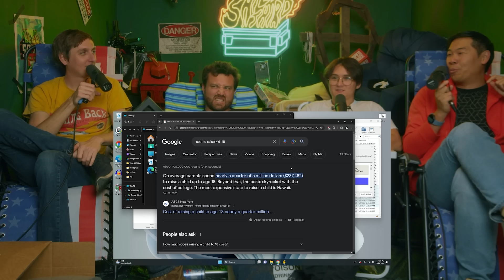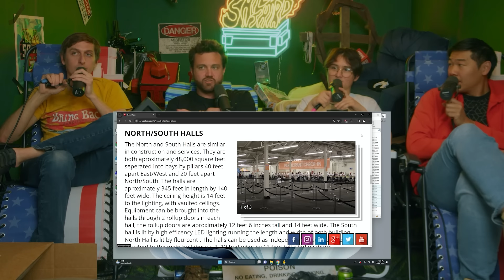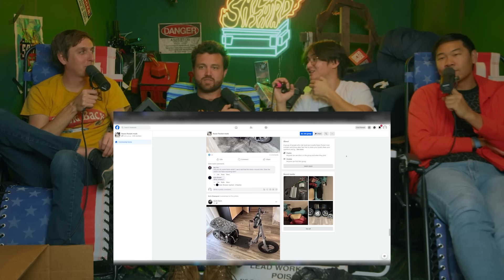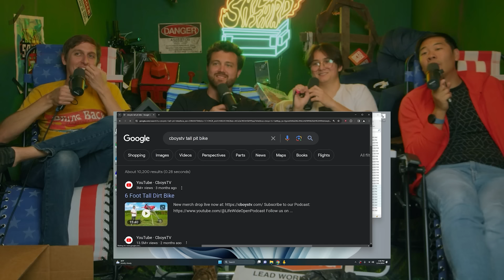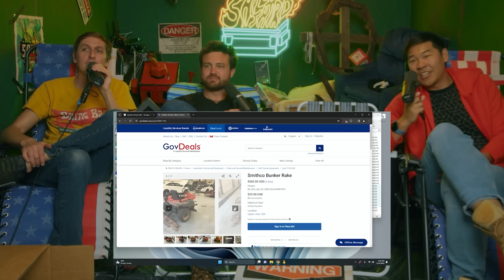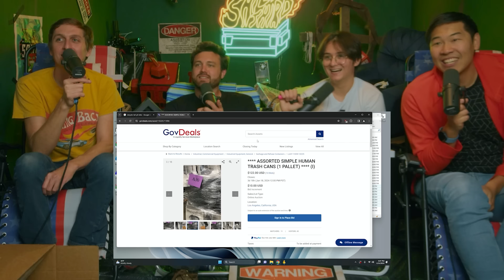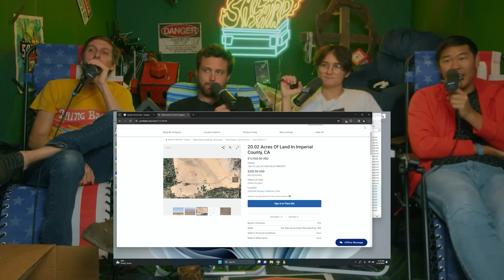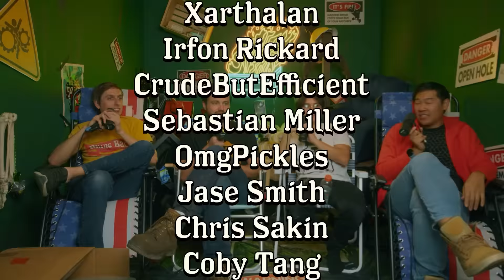Micha - Safety Third 93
0:00 This podcast is broken
3:13 Micha
8:53 Retiring
15:00 Tools brain
21:02 Opensauce 2 announcement
27:44 RIP barbie scooter
41:45 Electric scooters vs Motorcycles
51:53 Super tall axles
57:42 Crazy FB marketplace listings
01:07:17 Becoming a pirate
01:22:01 Please buy tickets